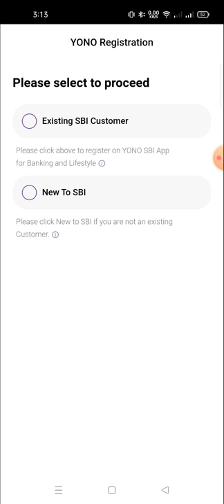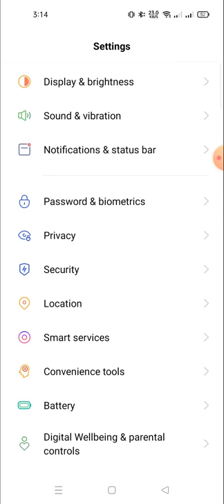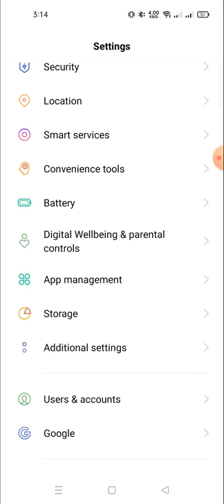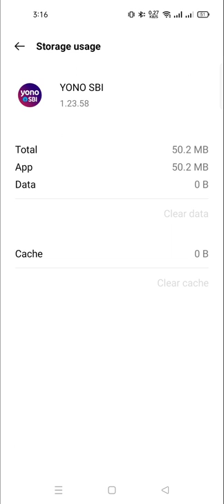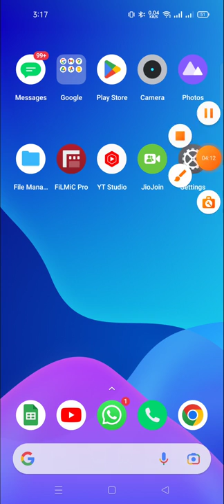,yono sbi otp not received problem